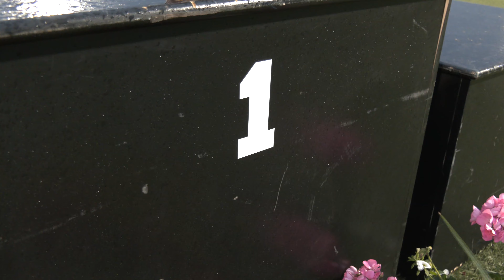University of Mary's Ida Narbuvoll wins 2021 NCAA 10K Championship